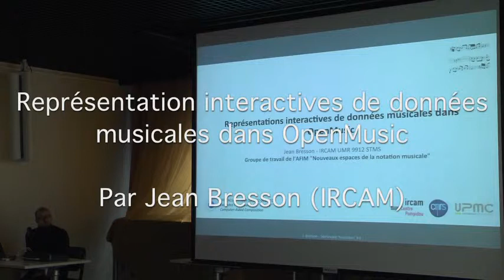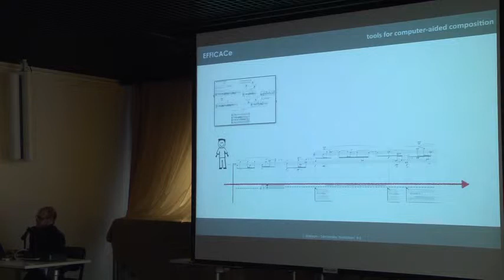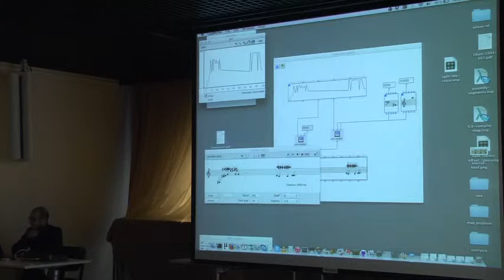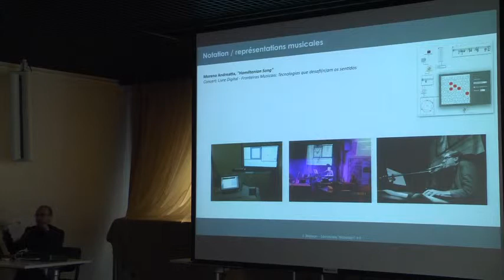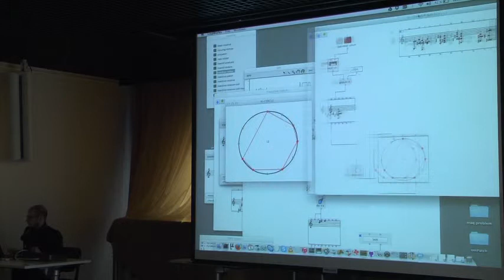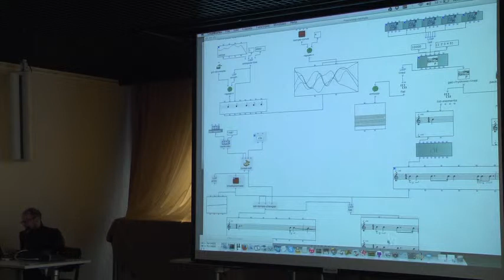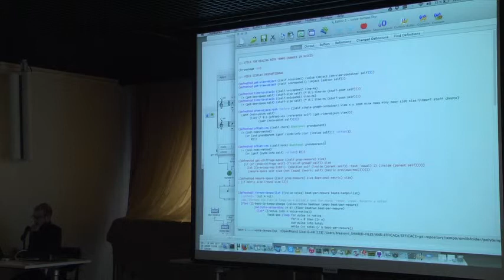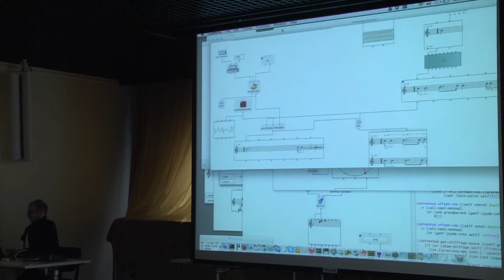Journée d'étude / séminaire notation #3 - Jean Bresson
Jean Bresson - Représentations interactives de données musicales dans OpenMusic